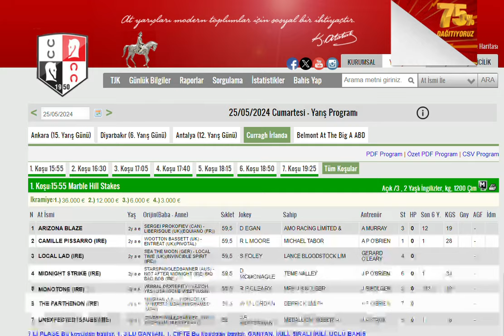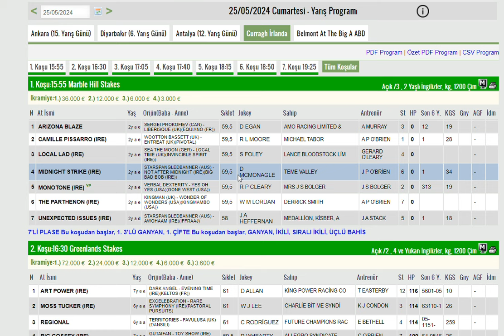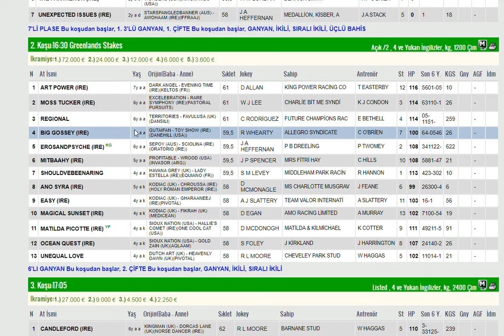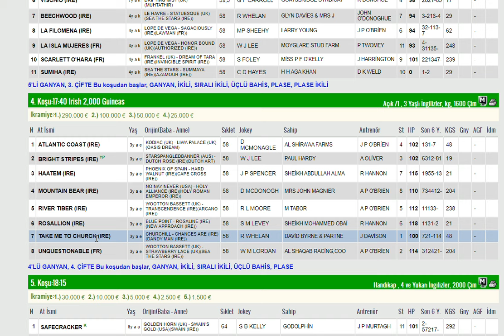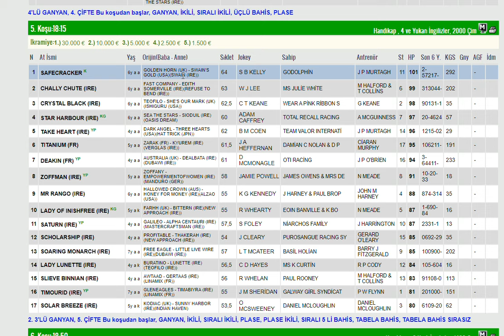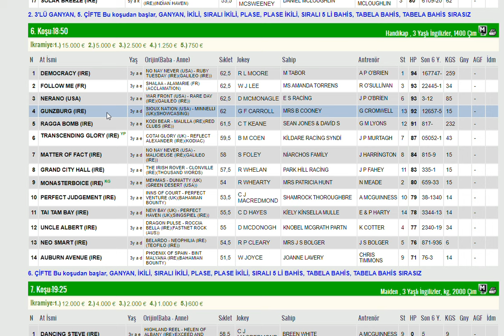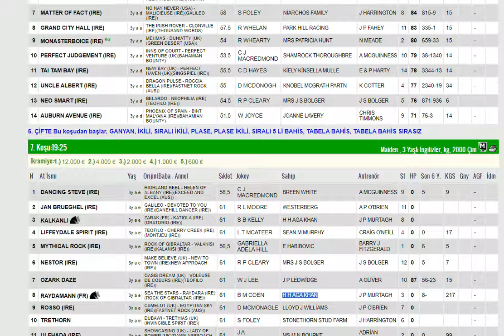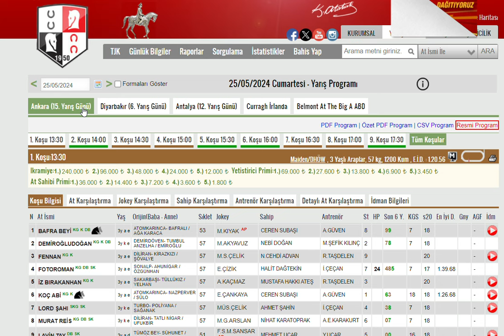25 MAYIS 2024 CURRAGH IRLANDA ALTILI GANYAN TAHMINLERI-TJK YURT DIŞI AT YARIŞLARI (CUMARTESI)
#25 MAYIS 2024 CURRAGH IRLANDA BIRLESIK KRALLIK 6'LI GANYAN TAHMİNİ
#25 MAYIS 2024 CURRAGH IRLANDA BIRLESIK KRALLIK 6'LI GANYAN TAHMİNİ Yabancı, at, yarışı, tahminleri,
#25 MAYIS 2024 CURRAGH IRLANDA BIRLESIK KRALLIK at yarışı tahminleri,
#25 MAYIS 2024 CURRAGH IRLANDA BIRLESIK KRALLIK altılı ganyan tahminleri,
tjk #25 MAYIS 2024 CURRAGH IRLANDA BIRLESIK KRALLIK at yarışı yorumları,
#25 MAYIS 2024 CURRAGH IRLANDA BIRLESIK KRALLIK altılı ganyan yorumları,
tjk 25 MAYIS 2024 CURRAGH IRLANDA BIRLESIK KRALLIK INGILTERE altılı yorumları,
#25 MAYIS 2024 CURRAGH IRLANDA BIRLESIK KRALLIK altılı tahminleri,
#25 MAYIS 2024 CURRAGH IRLANDA  AT YARIŞI TAHMİNLERİ,
#25 MAYIS 2024 CURRAGH IRLANDA altılı tahminleri, amerika,
#25 MAYIS 2024 salı Cuma  yabancı akşam at yarışı tahminleri,
#25 MAYIS 2024 salı cuma Leopardstown irlanda altılı ganyan yorumları,
IRLANDA at yarışı yorumları,
yabancı altılı yorumları,
IRLANDA KOŞULARI,
AKŞAM YARIŞLARI,
tjk IRLANDA altılı analiz,
yabancı akşam yarışları,
yabancı yarışlar,
tjk yabancı,
tjk 25 MAYIS 2024 CURRAGH IRLANDA altılı ganyan yorum,